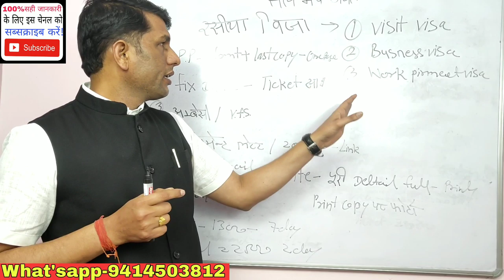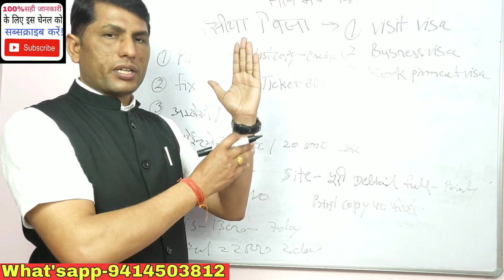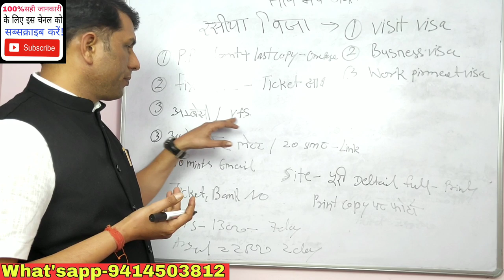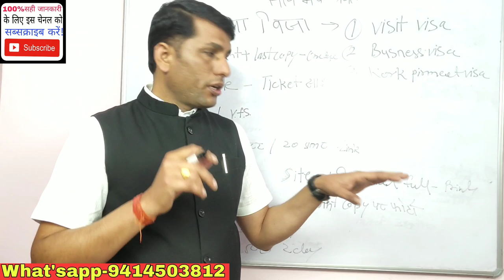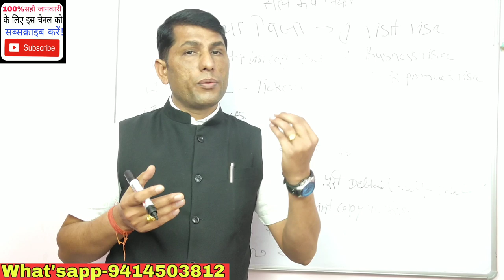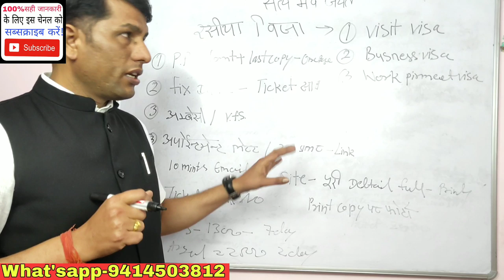रसिया का विजा केसे ले! Russia visa Russia visa.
Russian visa tourist invitation link..

AshokLLB, Russia visa process, Russia visa immigration, Russia visa price, Russia visit visa, Russia work permit, russia visa